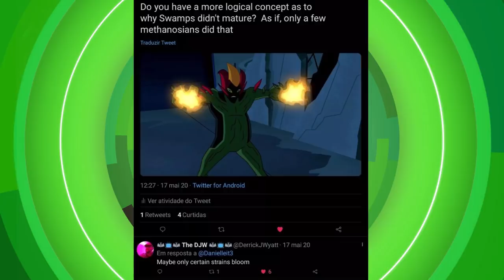COMO É O PIOR CENÁRIO POSSÍVEL DO FOGO FÁTUO SUPREMO EM BEN 10!!!!!!?